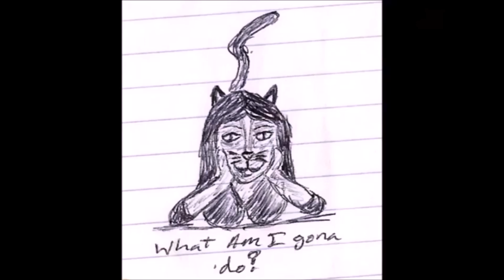Random Thoughts Vlog ep 254 By Lady Amena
In this weeks vlog I talk more about Jem and The Holigrams why it was made and why it got Canceled.  The Toy Wars between Hasbro and Matel,
Where you can Find Jem and the Holigrams Content at this time, and Aslo the Diffrent Types of Movies made.   Animated, Live Action, And Fan Made Movie.  Ill do a review of them Later.  You can find Links to Jem Content below including info videos, a Trailer and an Animated Movie as well as a Fan Movie.